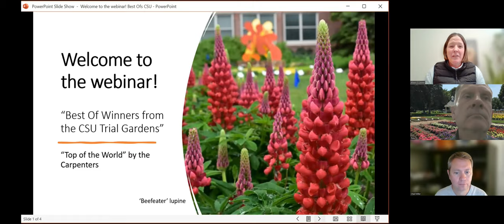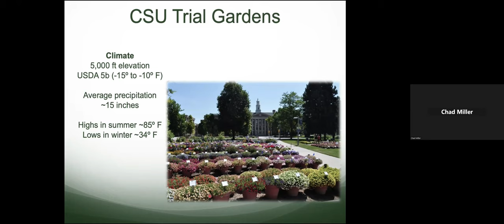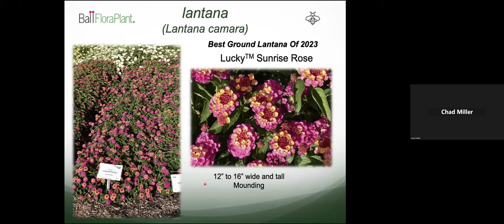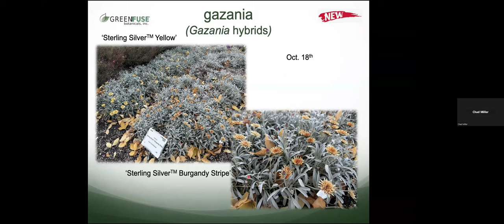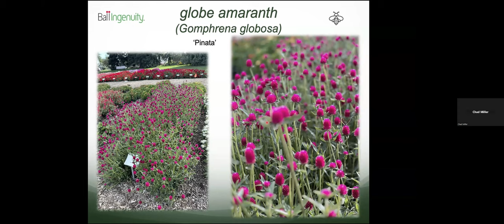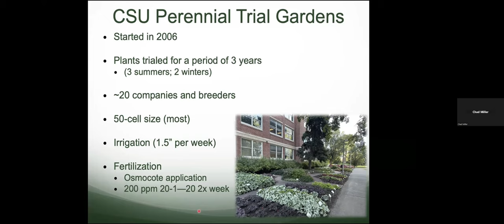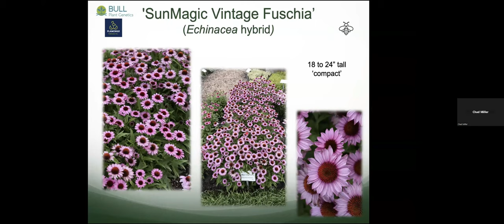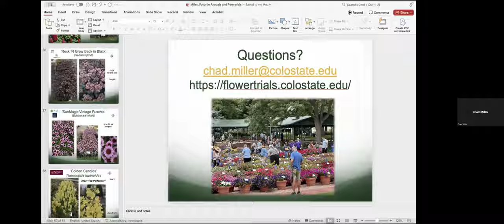Chad Miller Best New Annuals and Perennials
Dr. Chad Miller, professor of ornamental horticulture in the Department of Horticulture and Landscape Architecture at Colorado State University, provides an update on the best new annual and perennial ornamental plants after the 2023 growing season at the CSU Annual and Perennial Flower Trial Gardens